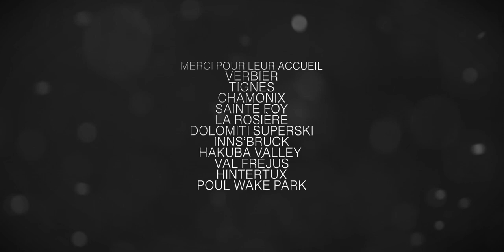SERIAL HEELERS 2022- TELEMARKABLE - INWILDOUTDOOR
Yves Thollon latest film with the unmissable Serial Heelers is available to watch. 🔥

From Japan to Verbier, passing through the birthplace of Telemark followed Cloërec Aymeric, Seb Mayer and Bertrand Clair in search of the best place to Telemark while struggling with their addiction.